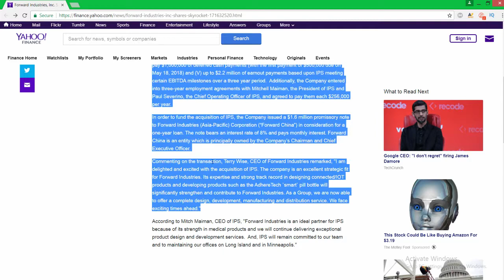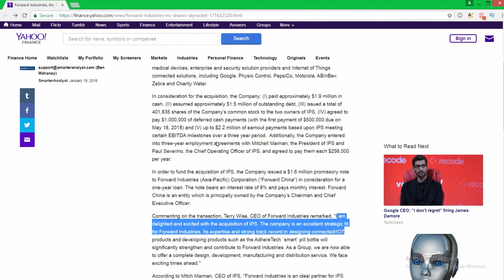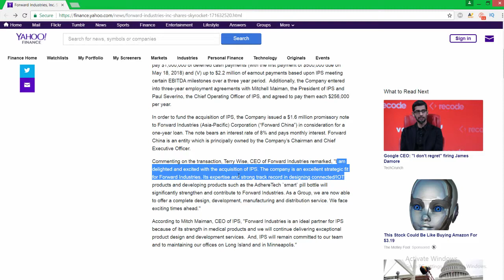FORWARD INDUSTRIES ($FORD) SHARES SKYROCKET ON IPS ACQUISITION!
Hello and welcome back to another video covering personal finance, investment, stock market, etc. to guide you all on gaining long-term wealth.

Wish you all success on your endeavors and journey to financial freedom and independence.

LET'S BE EDUCATED!